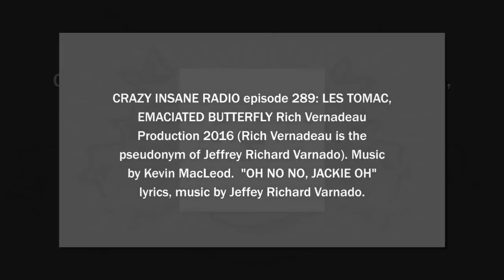CRAZY INSANE RADIO 289 REMASTERED: Les Tomac Tribute to Blatso